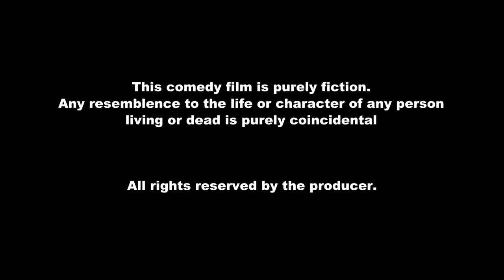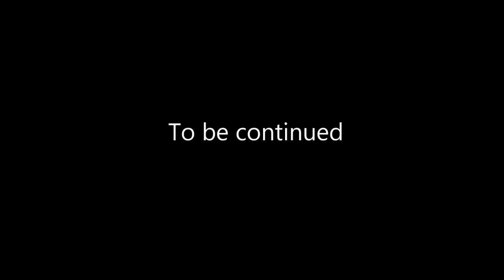Mikdo ( A Garo Comedy short film)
Sal napangahaon, mikron name nikgijagipa mande saksa gnangchim. Indake, changsao